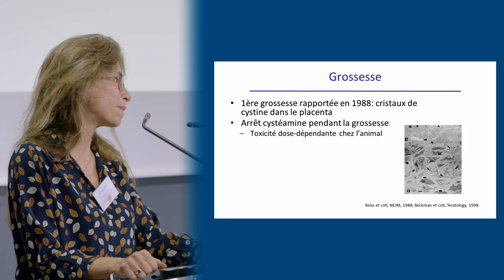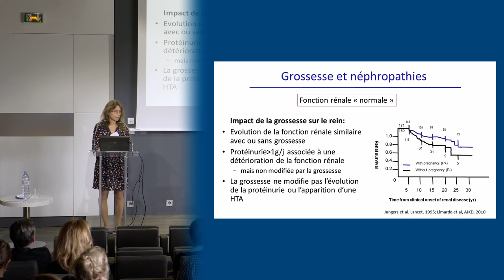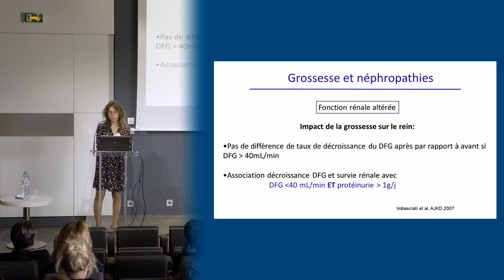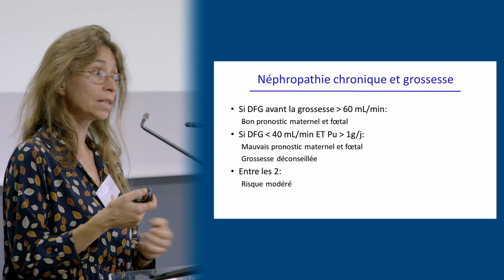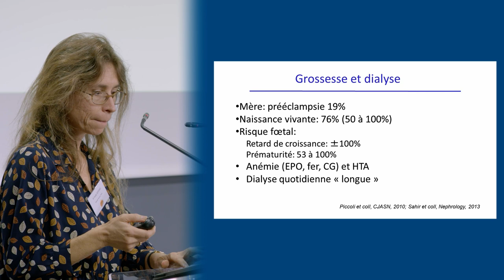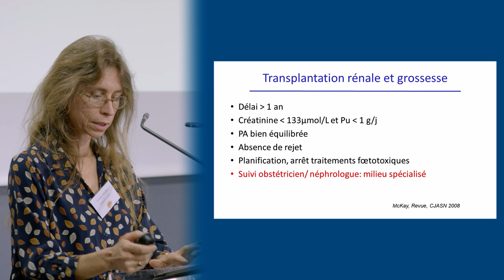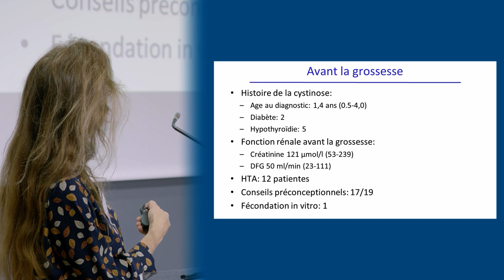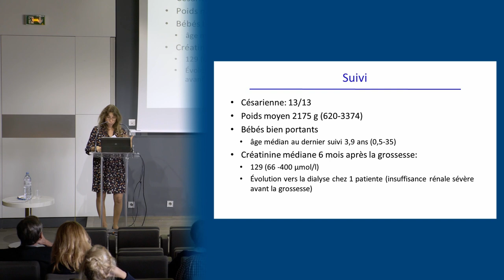Cystinose : La grossesse chez les patientes ayant une cystinose par le Dr Aude SERVAIS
Intervention du  Dr Aude SERVAIS  sur La grossesse chez les patientes ayant une cystinose, maladie génétique rare. Intervention enregistrée le 11 octobre 2019 lors de la journée nationale Cystinose.

Journée d’informations et d’échanges proposée par les  Centres de référence des maladies rénales rares, avec le soutien de la Filière de Santé maladies rénales ORKid,

avec la participation de Renaloo, AIRG
et un soutien des laboratoires Chiesi et Recordati

Durée 15:56